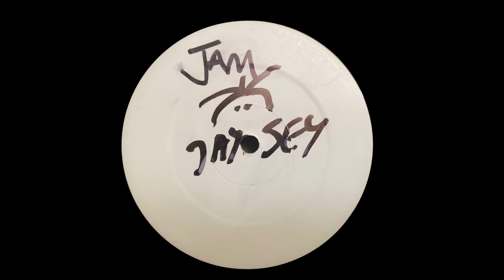Jamiroquai - Canned Heat (2-Step Remix) (2000)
Bought this expecting i'd get the Bini & Martini remix but it turned out it isn't and i didn't get it for cheap :( Well, i hope at least some of you guys would appreciate it, i personally am not a big fan of 2step. Enjoy :)